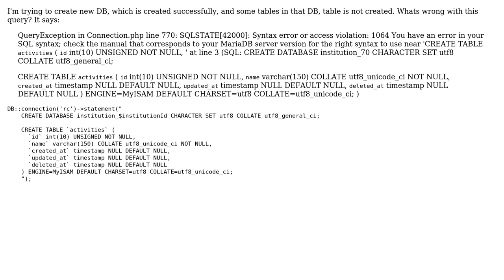How to create tables in raw query laravel?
With thanks & praise to God, and with thanks to the many people who have made this project possible! | Content (except music & images) licensed under CC BY-SA | Music | Images & others | With thanks to user owel user Ali Ghaini and the Stack Exchange Network Trademarks are property of their respective owners. You are responsible for your own actions.